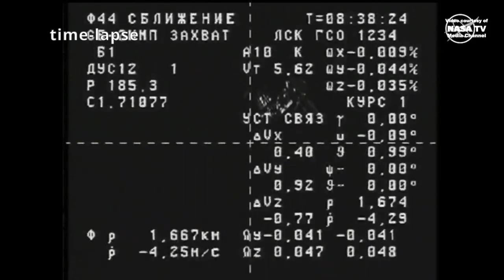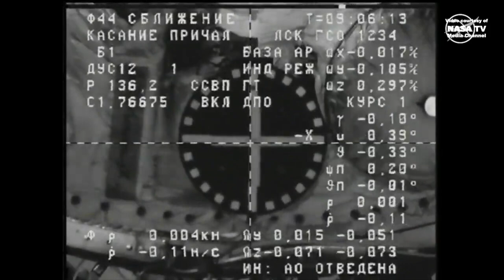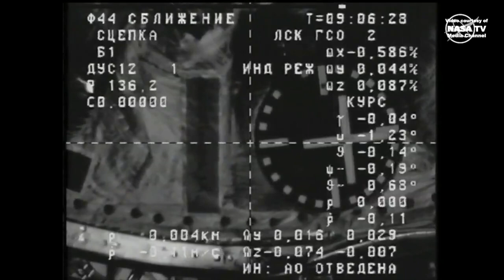Progress MS-26 docking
The Progress MS-26 spacecraft autonomously docked to the aft port of the Zvezda service module, on the International Space Station, on 17 February 2024, at 06:06 UTC (01:06 EST). Progress MS-26 (ISS Progress 87 mission) delivers about three tons of food, fuel and supplies for the Expedition 70 crew aboard the International Space Station.
Credit: NASA/Roscosmos
Progress MS-26 docking to the ISS
Стыковка Прогресс МС-26 с МКС